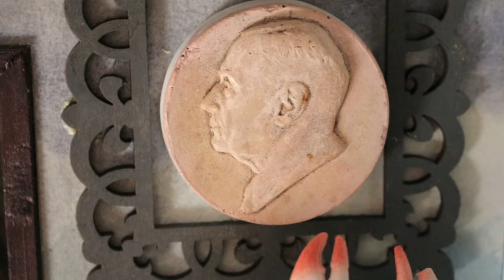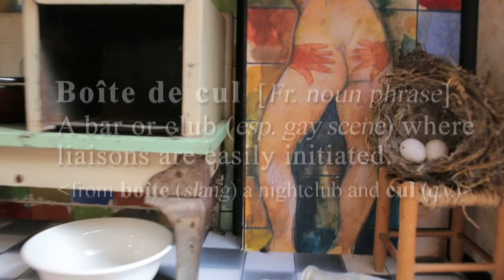J Henry Kester - Boxes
We visit the Burgundy studio of American artist, J Henry Kester, to hear him talk about his latest collection of boxes -- funny, profound and never dull